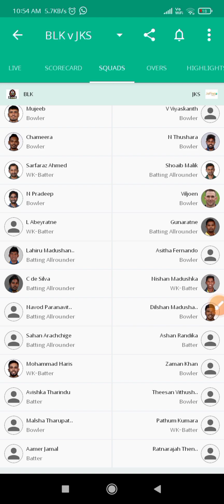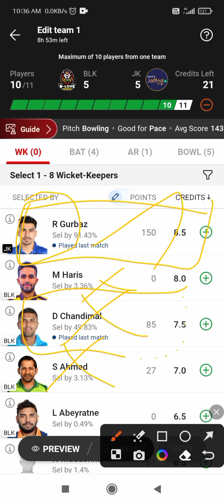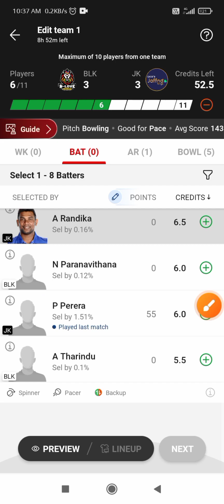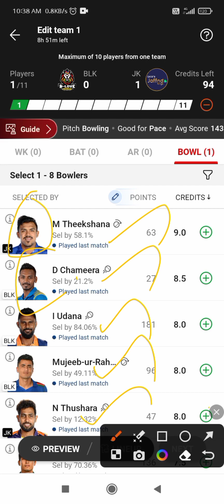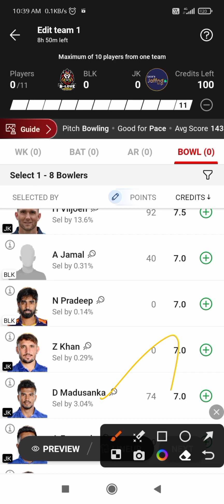Dream 11 prediction for LPL league 🏏 cricket match today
instagram channel name - 2k Team11

ind vs wi 1st t20 prediction in tamil,
ind vs wi dream team, ind vs wi dream11 prediction in tamil,
ind vs wi winning teams in tamil,
wi vs ind free teams in tamil,
ind vs wi today winning team,
ind vs wi fantasy prediction in tamil, batball11,
 dream11,
 dream11 team,
 dream11 free teams tamil,
 today ind vs wi t20 teams